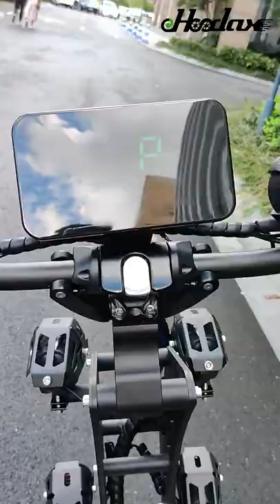HOODAX Godzilla-HB08 8000W Electric Scooter (EU and USA STOCK)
HOODAX EU and USA STOCK